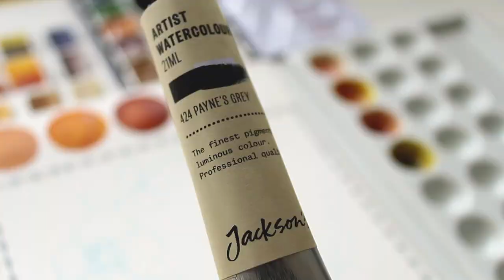Art Vlog * Swatching Watercolors * Color palette + Botanical painting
Hello everyone! Thank you for stopping by  :)

P R I N T S  A N D  M O R E